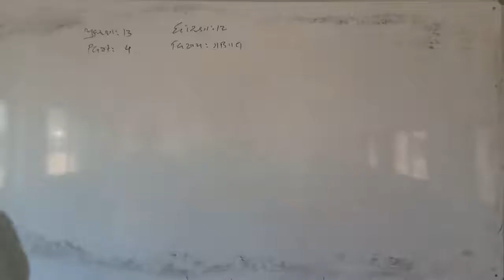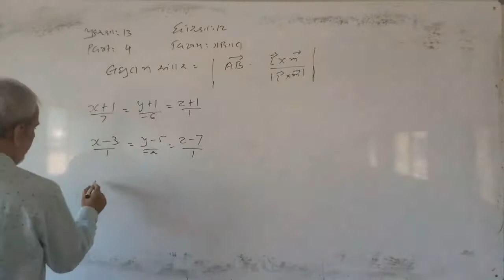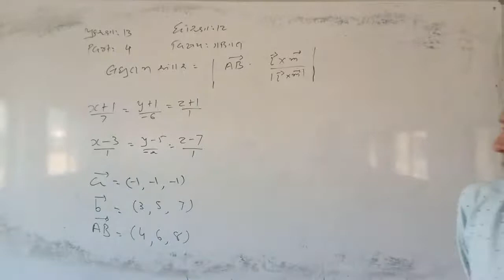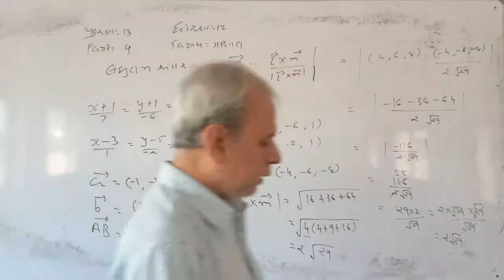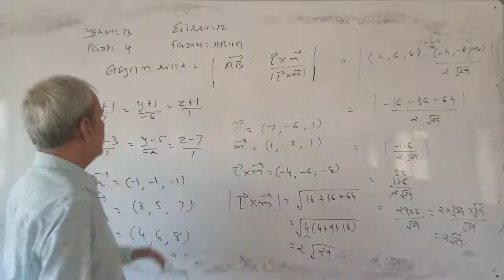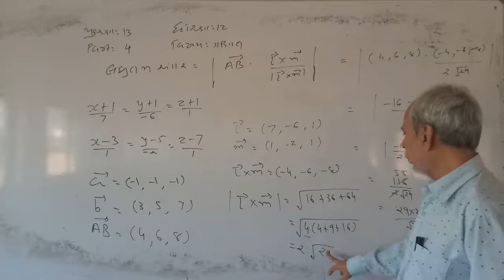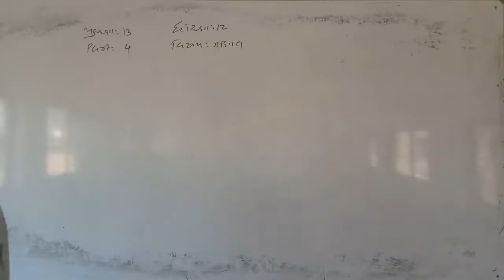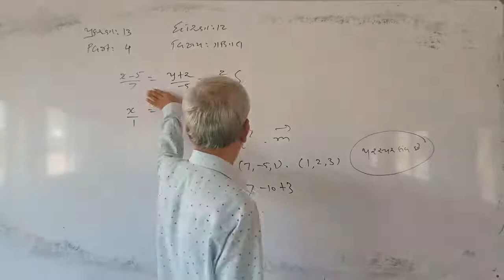12 SCI MATHS CH 11 PART 4